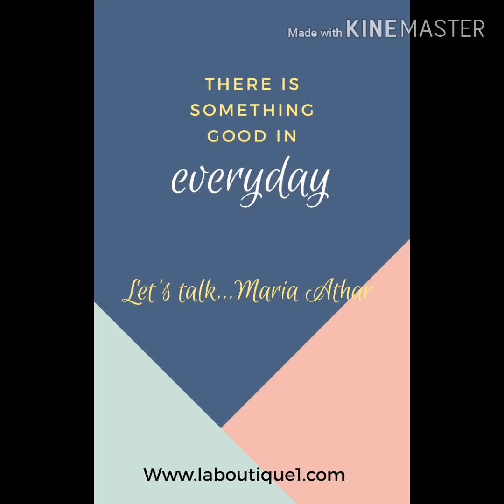My glam look vlog...